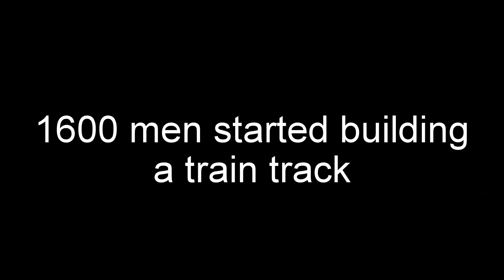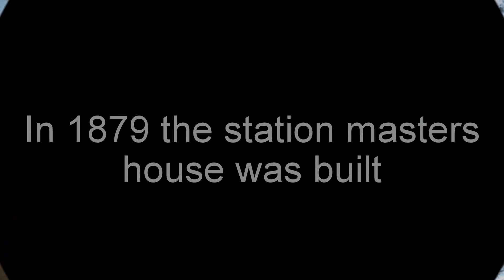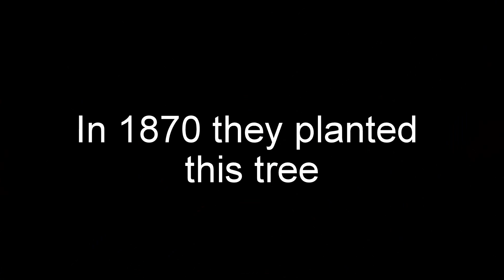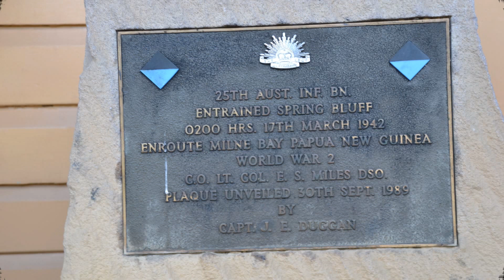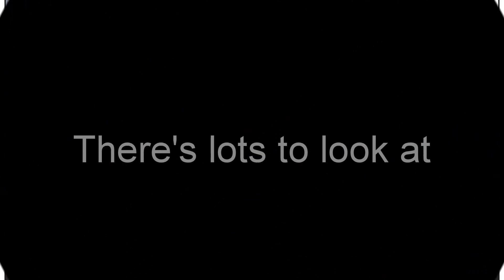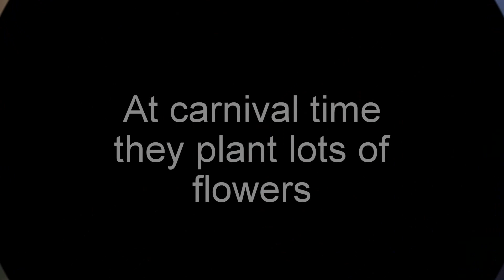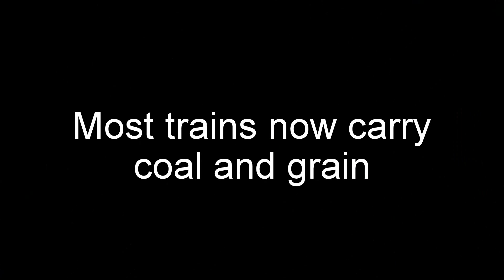Spring Bluff Toowoomba by Charlie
Year two assignment on historical sites around Toowoomba